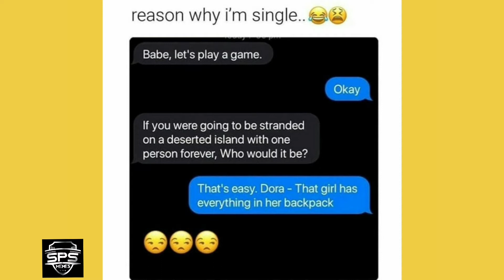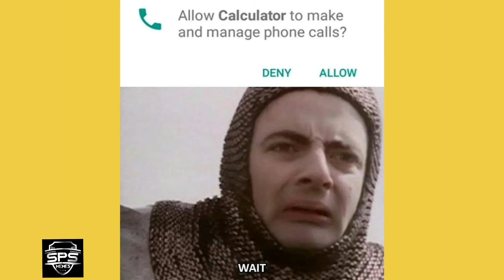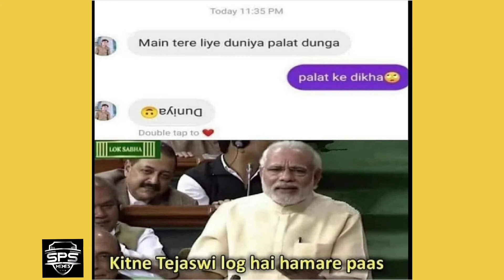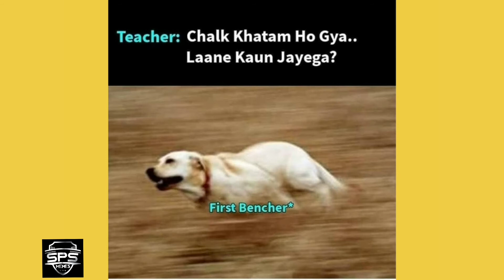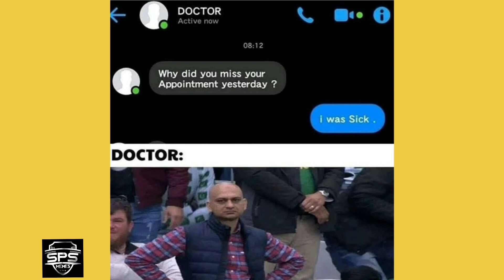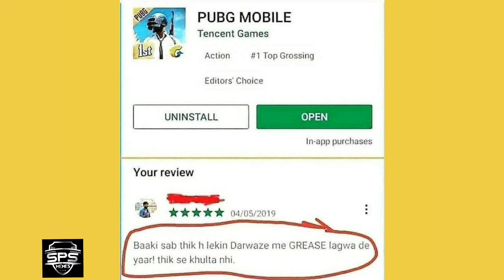Funny memes.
Hi guys. this your friend SSP.
I hope you all enjoy the video. I am sure this video will make u remember you old memories your old memories and habits.

1] Eredaze - Torn Apart

 Lyrics
In a life that gotten oh so dark, oh so dark
A life that falls apart, falls apart
My heart been torn apart, torn apart

I’ve been torn apart
I’m a fucking loner and I stay that way for life
I probably never change even though I’d like to
Even though I’d like to
I probably never change for nothing my dear
All my insecurities holding me near
Mm, but I been working oh so hard
To find some meaning in this life, yeah
To find some meaning in this life
I been bleeding on the inside I'm torn apart
Can I get a chance to go back to the start
Eyy, yeah press rewind
Get a chance to find
The right answers
I mean I don’t wanna die
Maybe in my next life get a chance to feel alive
But people say you only get one chance
So I gotta work hard, ey yeah ey
To try and fight a light (find the light)
Yeah, find the light
Ey, yeah press rewind
I hope somewhere down the line
I’ll be able to find the light
The light, the light in a life that gotten